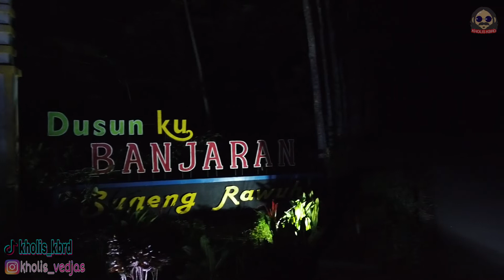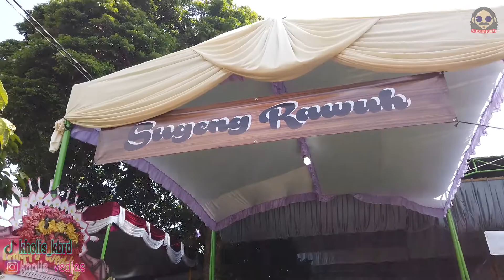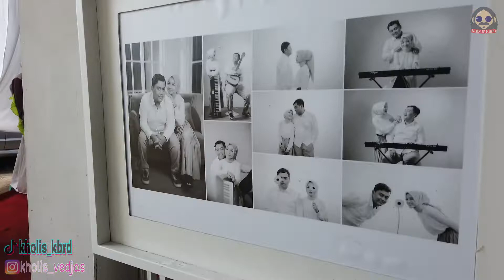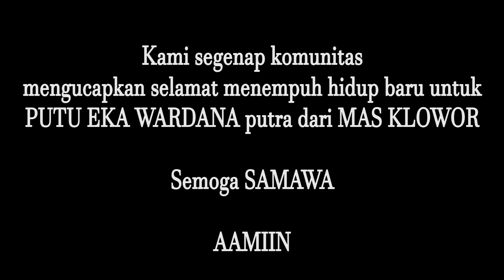VLOG 108 // SEREM..MALAM-MALAM TERSESAT DI BUKIT YANG SEPI DI SAAT MENCARI ALAMAT AKIBAT LOW SIGNAL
KAMI SEGENAP KOMUNITAS MENGUCAPKAN SELAMAT MENEMPUH HIDUP BARU UNTUK EKA PUTRA WARDANA PUTRA DARI MAS CLOWOR

SEMOGA SAMAWA

AAMIIN